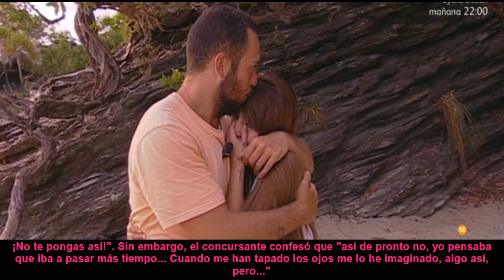Alberto Isla le pide matrimonio a Chabelita Pantoja en 'Supervivientes 2018'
A pesar de que hace poco confesó que casarse no está en sus planes más próximos, el concursante sorprendió a su pareja pidiéndole matrimonio al final de su visita sorpresa a la isla.